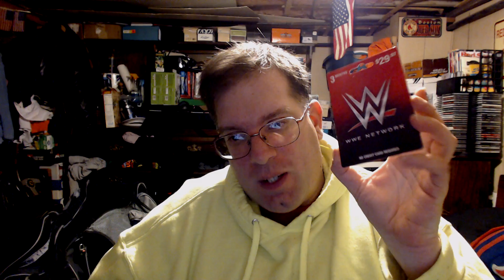The People's Lima #371: Impact On PopTV & WWE News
I talk about last night's premeire episode of IMPACT Wrestling on POP TV and talk about the goings on in the WWE.